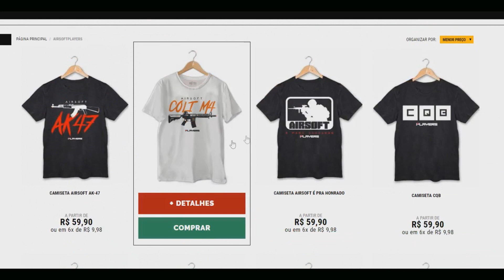PARTICIPE | R$ 1.500 EM COMPRAS | AIRSOFT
QUER COMPRAR EQUIPAMENTO DE AIRSOFT BARATO E DE QUALIDADE?